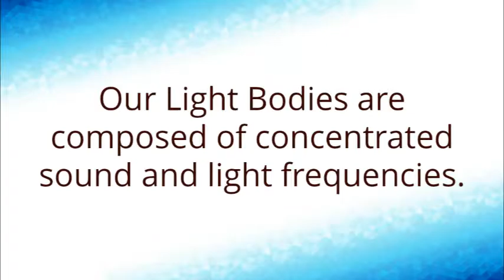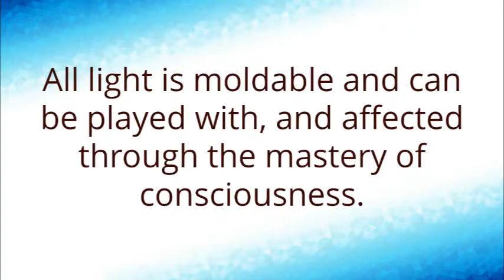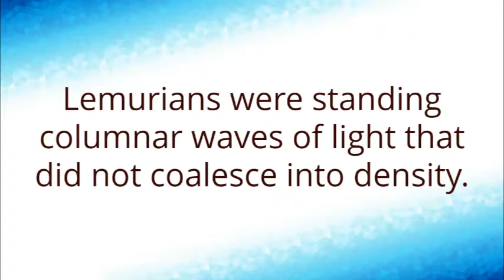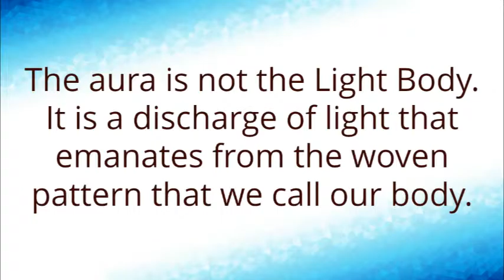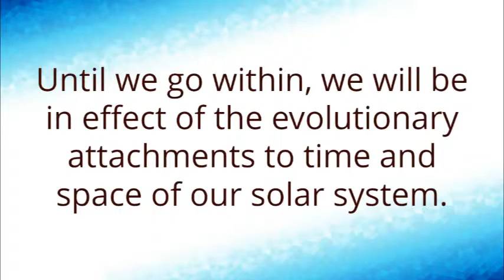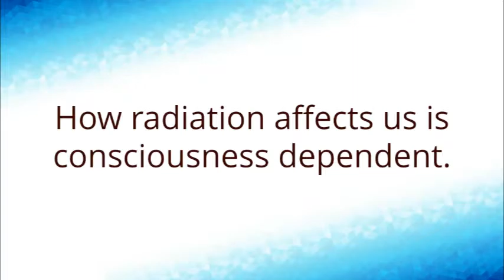Our Light Bodies - The Profundities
Summary of Akashic Records Group Session on Our Light Bodies, including Auras, Awareness, Cells, Color, Creation, Frequency, Geometry, Music, Sound, Vibration & more!